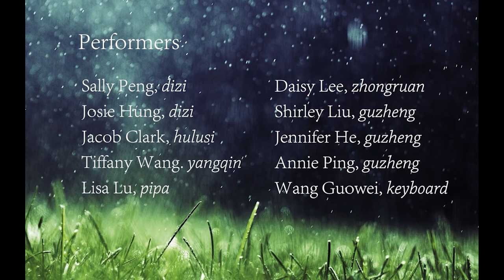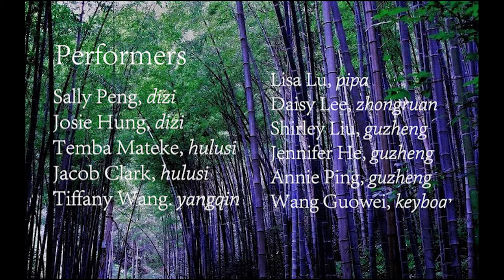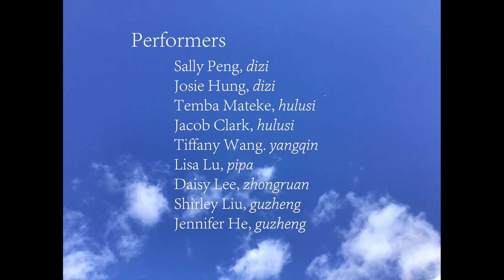Chinese Music Ensemble spring 2021 performance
Swarthmore Chinese Music Ensemble
Co-directed by Lei X Ouyang, Wang Guowei
Assistant: Shirley Liu

Performers:
Sally Peng, dizi
Josie Hung, dizi
Temba Mateke, hulusi
Jacob Clark, hulusi
Tiffany Wang. yangqin
Lisa Lu, pipa
Daisy Lee, zhongruan
Shirley Liu, guzheng
Jennifer He, guzheng
Annie Ping, guzheng
Wang Guowei, keyboard

Produced by Wang Guowei